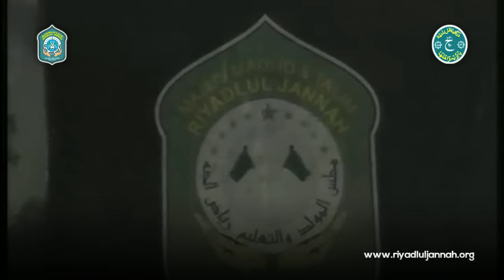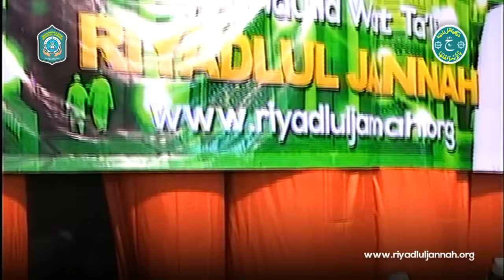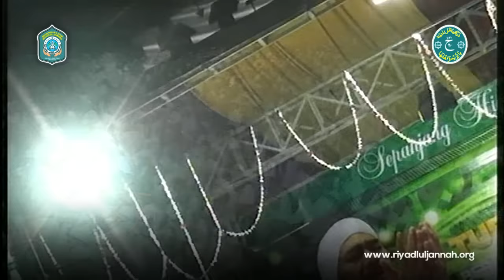Qosidah Allah Allahu, Ya Rasulullah Ya Nabi, Qomarun @ Turirejo Lawang (5 Januari 2016)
Official Youtube Channel Majlis Maulid Wat Ta'lim Riyadlul Jannah, Malang - Indonesia

BBM : 5A06EF8C

Tempat Info Majlis Maulid Wat Ta'lim Riyadlul Jannah

"Bersama-sama Mengapai Cinta Baginda Nabi dan Tenggelam Bersamanya"